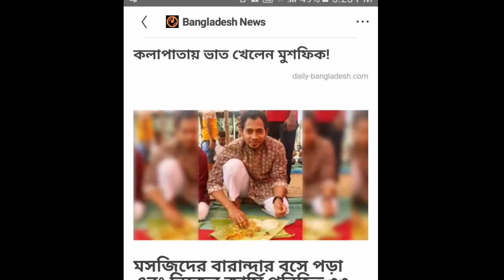ক্রিকেটার মুশফিক কে ভাত খেতে দিল কলপাতায় কেন ।। সত্য জানুন ।। Cricketer mosfik